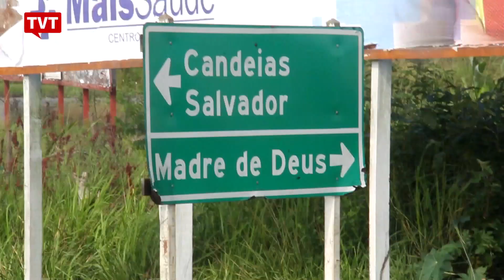Greve dos Petroleiros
Para defender a soberania da Petrobras, trabalhadores petroleiros realizaram uma greve de 5 dias em Campos Terrestres do Espírito Santo, Rio Grande do Norte, Ceará e Bahia.

A paralisação começou na madrugada do último domingo e acabou hoje.

Acompanhe na reportagem feita especialmente para o Seu Jornal pelo sindicato dos trabalhadores em água, esgoto e meio ambiente do estado da Bahia.